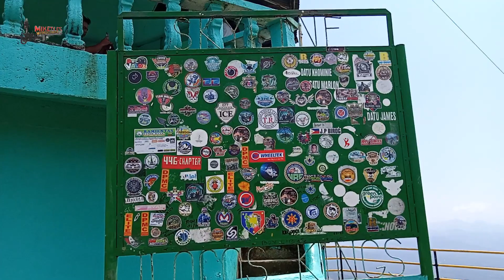NORTHERN LUZON BORDER CROSSING | CERVANTES TO QUIRINO ILOCOS SUR | QUIRINO SKYLINE | KANKANTUBAN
Sa nakaraang video ay pinasyalan natin ang ia sa mga pinaka epic rides na pwede nyong gawin sa Ilocos Sur, ang Bessang pass ride sa Cervantes Ilocos Sur.

 Lingid sa kaalaman ng mga hindi taga dito ay may isa pang magandang mountain pass na kokonekta rin mula sa Bessang Pass ay ang  Cervantes to Quirino Road kung saan natin makikita ang Quirino skyline. Tulad din ng bayan ng Cervantes ay bundukin ang lugar na ito kaya naman hindi rin maikakaila ang ganda ng mga tanawin dito.  Ilan lang ang dalawang  Tourist spots na pwede nyong pasyalan ay ang Quirino Skyline at ang Kankantuban Rock Formation.

Mula Cervantes hanggang Quirino Skyline ay napaka epic din ang daan dito. Napaka relax dahil nagdadrive lang sa tabi ng bundok habang unti unting paakyat sa tuktok.